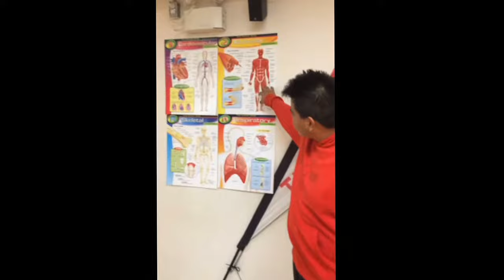2J2 Indigenous Fitness Leader Prep Program. PA Sask. Oct.11-13/2017 Fitness 2J2